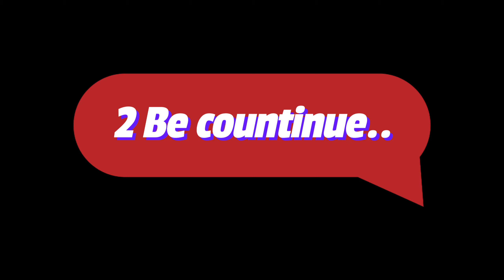NFS Hotpursuit Remastered : *Most Wanted *Gone in 1:13 Seconds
StreetsXRage